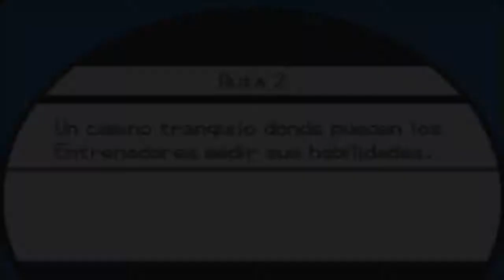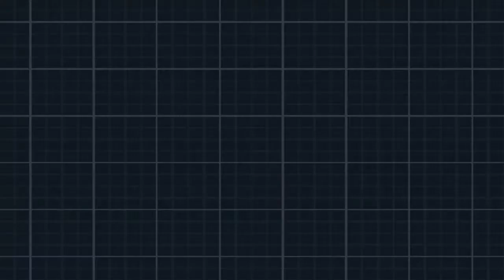Guia de Pokémon Negro 2 ⚫ Parte 40 Ruta 2 y visitando Pueblo Terracota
Parte 40 de esta videoguia de Pokémon Negro 2 de Nintendo DS, en esta parte pasamos la ruta 2 y finalmente llegamos a Pueblo Terracota, lo visitamos.

Disfrutenlo!!!